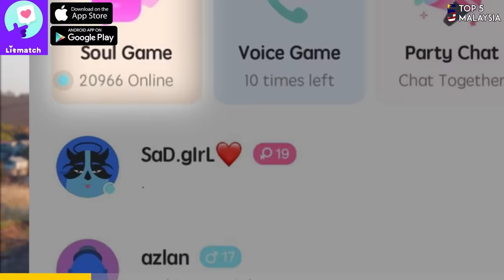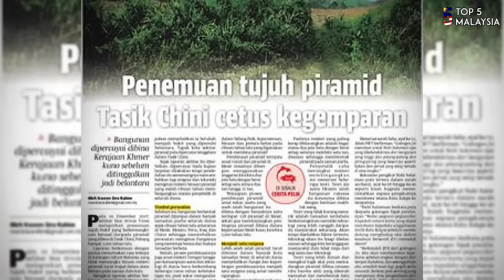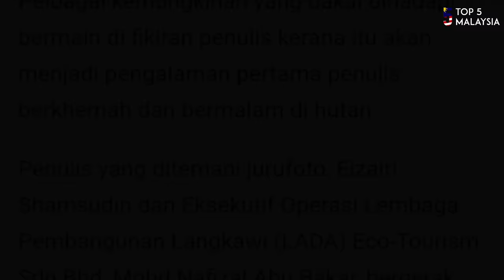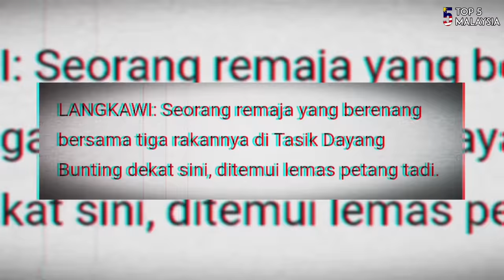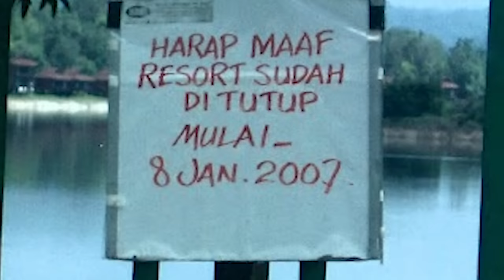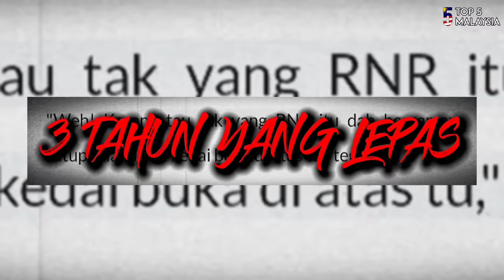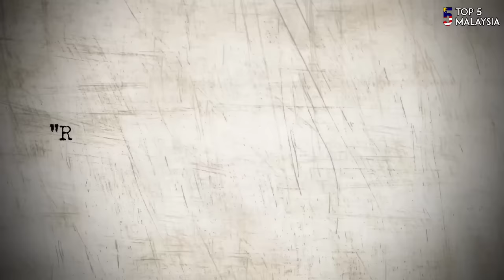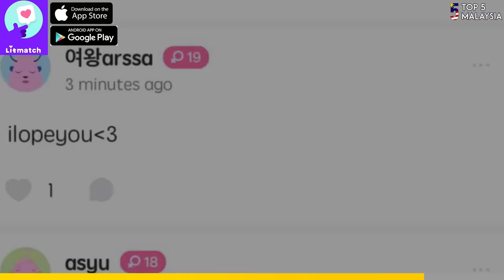5 TASIK PALING KERAS Di MALAYSIA Yang Ramai Perlu Tahu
5. Tasik Chini
3. Tasik Pedu

-Channel ini menumpukan kepada konten seram di malaysia  dan juga inspirasi kepada semua anak muda.
-setiap maklumat di dalam video ini dikaji dengan teliti dari pelbagai sumber